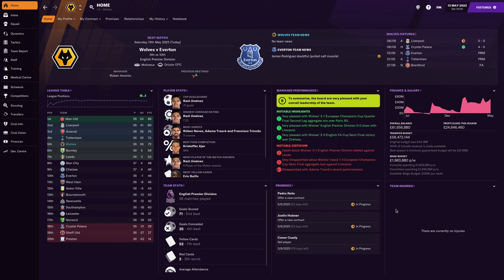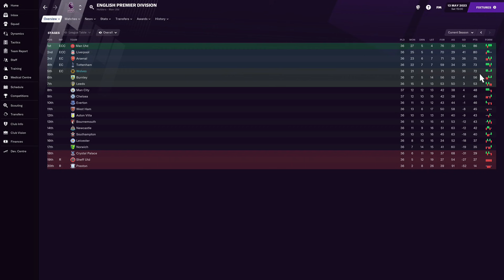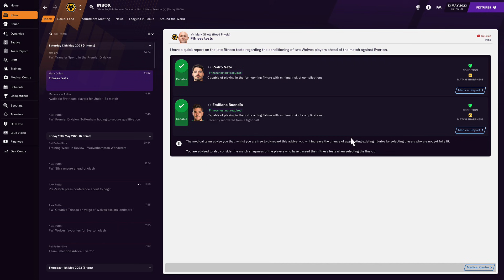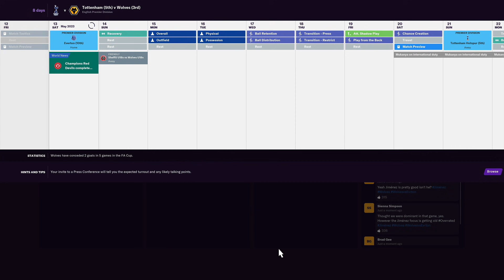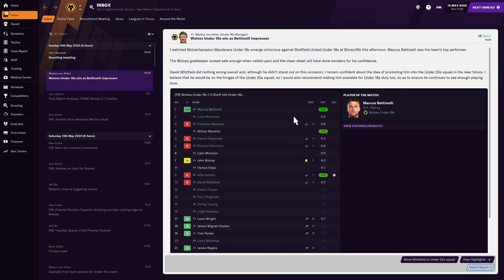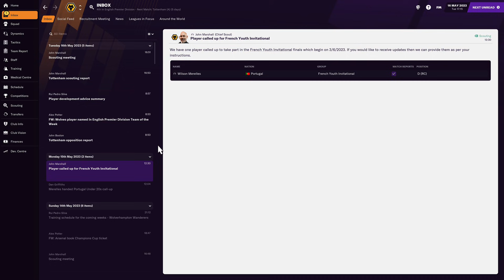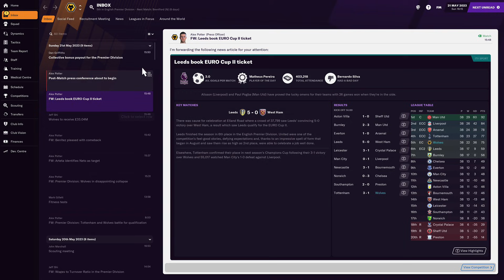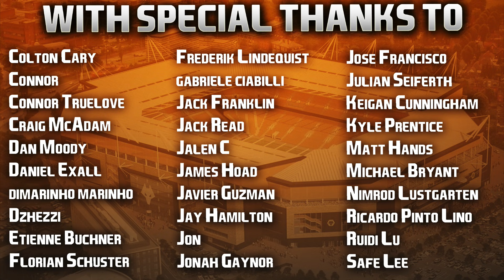Football Manager 2021 Reboot | #32 | The Final Premier League Games, Champions Or Europa League?